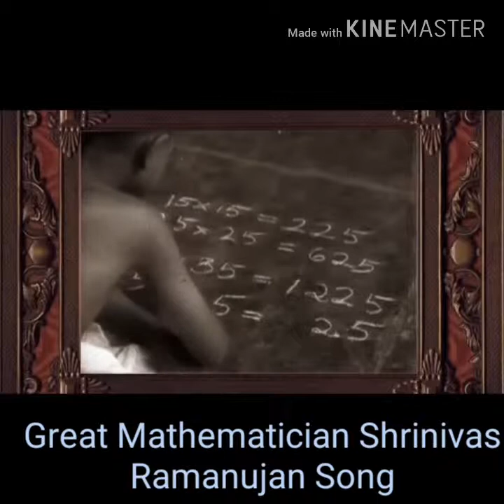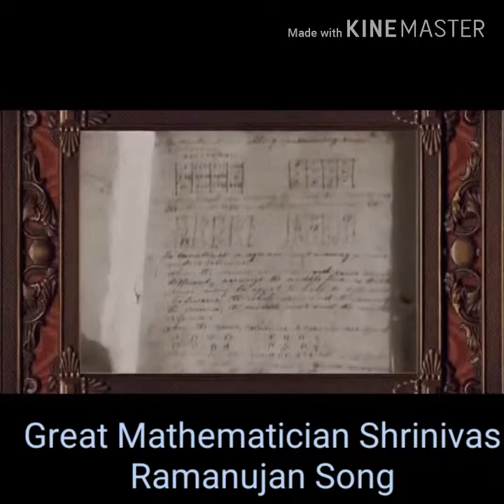Great Indian Mathematician Ramanujan song | Motivational Song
A great mathematician ramanujan is the one of great mathematician of india